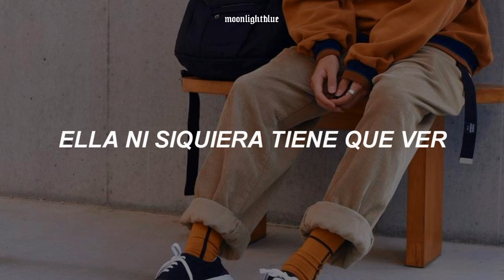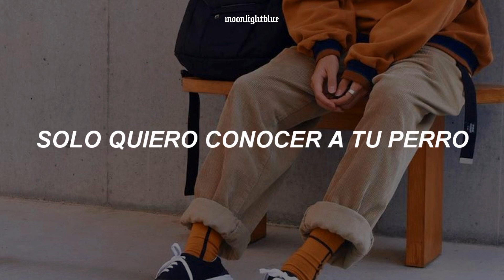Cavetown - I want to meet ur dog(sub español)